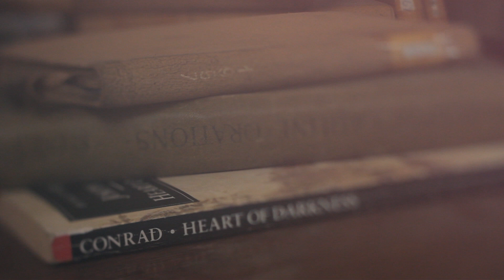Gareth Dunlop - Keep Coming Back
Gareth Dunlop performs 'Keep Coming Back'. As featured in the hit ABC series 'Nashville'.

Written by Gareth Dunlop & Kim Richey

Filmed & edited by Paul McParland